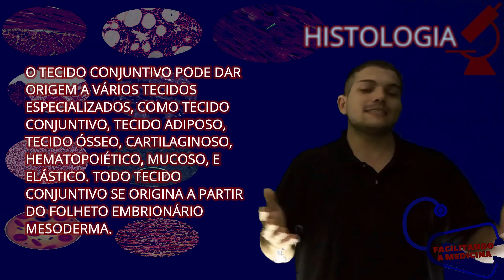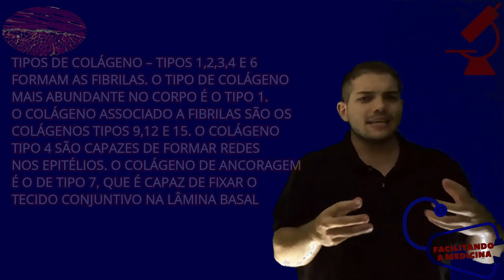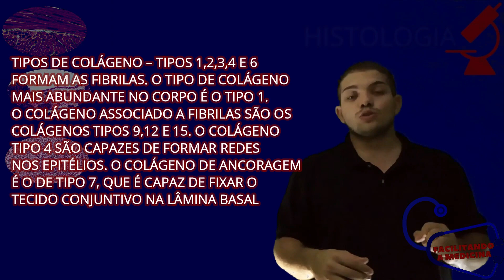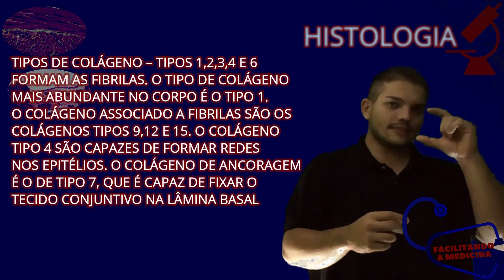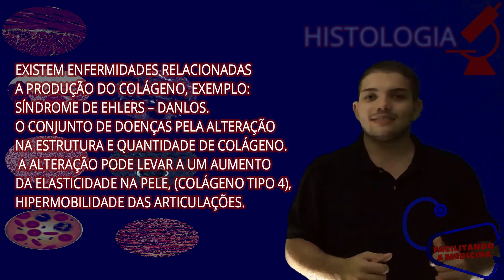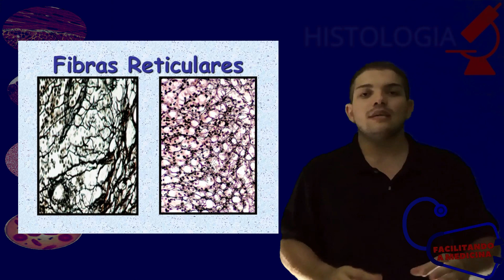TECIDO CONJUNTIVO (PARTE 1) - HISTOLOGIA 3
HISTOLOGIA 3 - TECIDO CONJUNTIVO (PARTE 1)